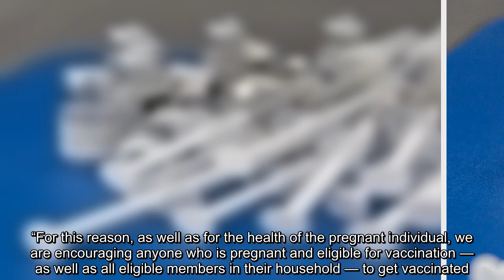Ontario hospitals urge pregnant people to get vaccine, cite infant COVID admissions